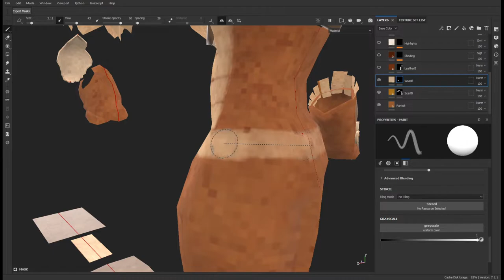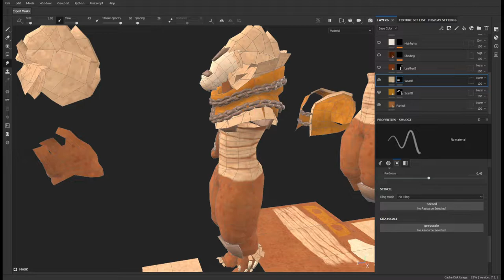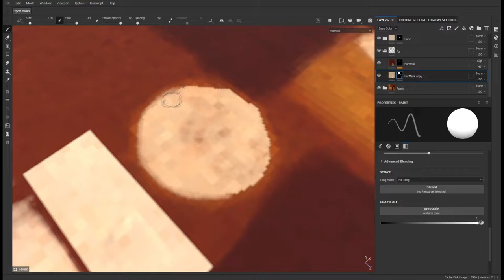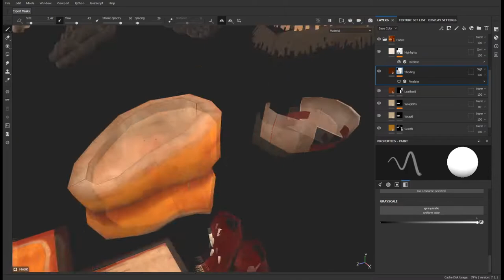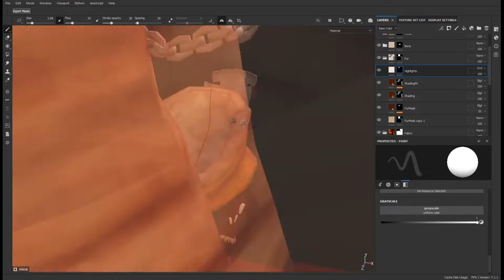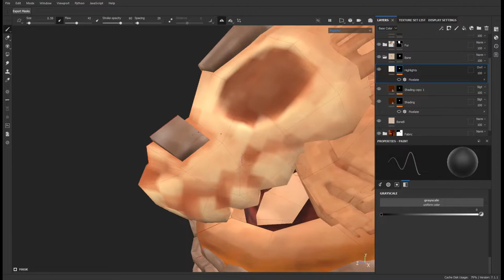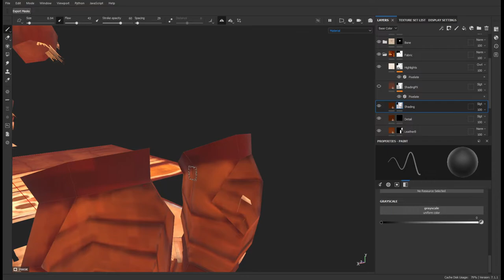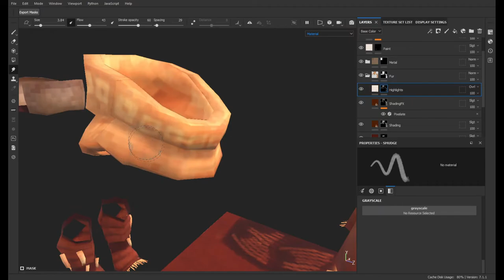Cackleheim - Wolf Armor Part Four - Texture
Final video of the Wolf set

Program Used : Substance Painter